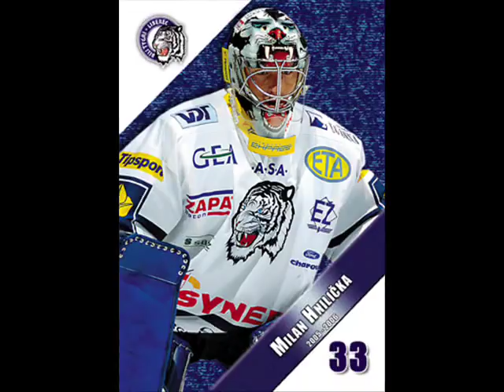Milan Hnilička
video milana...